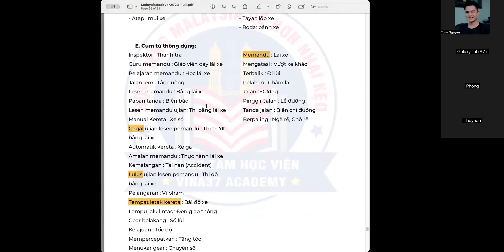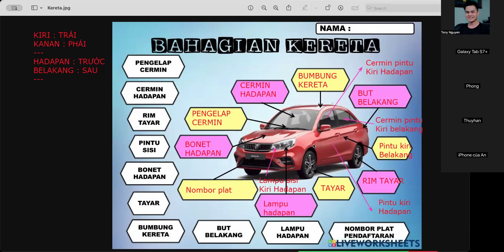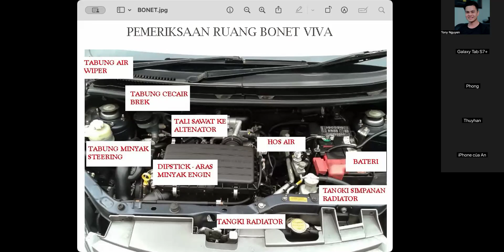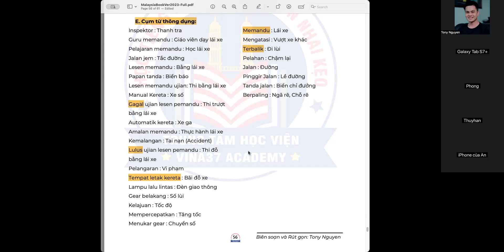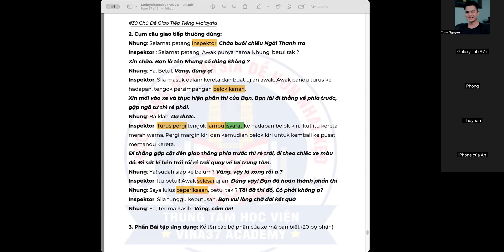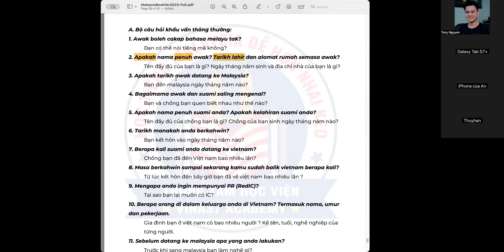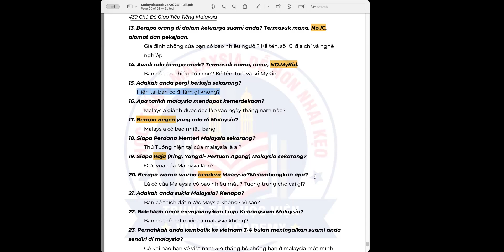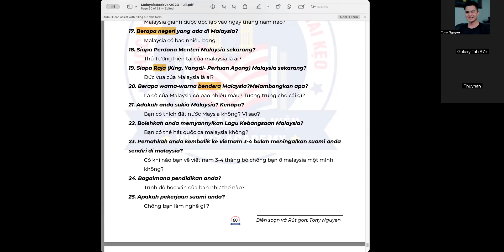TH28-30 : TẠI TRƯỜNG THI BẰNG LÁI & PHỎNG VẤN PR | Học Tiếng Malaysia Dễ Hơn Nhai Kẹo | Tony Nguyen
Học tiếng malaysia theo chủ đề | Tony Nguyen
Chủ đề: HỌC TIẾNG MALAYSIA CẤP TỐC - CHỦ ĐỀ

Xem thêm :
Phát âm chuẩn trong Học tiếng Malaysia cơ bản:

© Bản quyền thuộc về Tony Academy và Tác giả Tony Nguyen